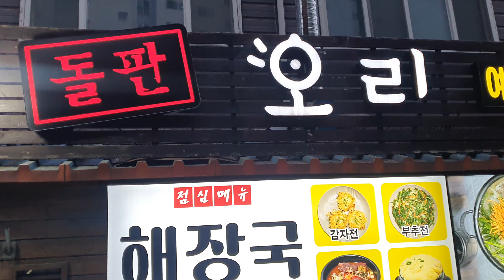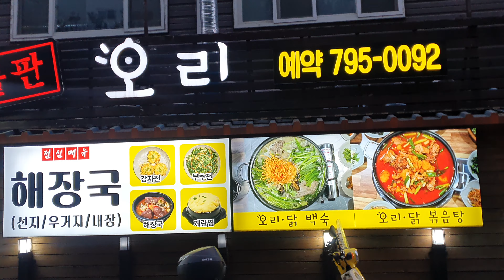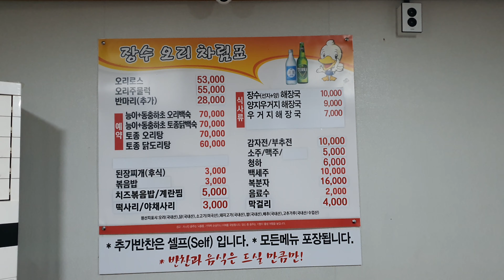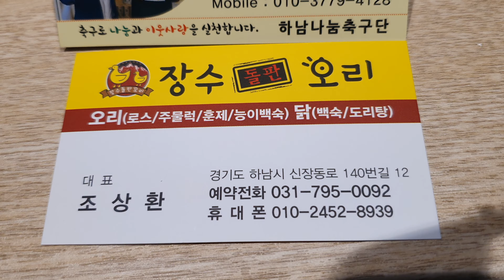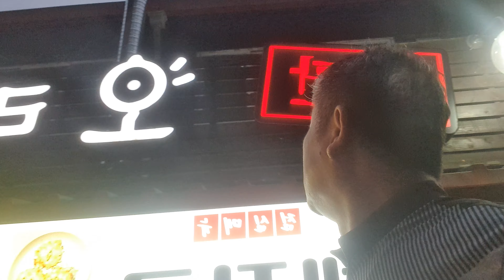나눔축구단장김치수#010~3779~4128#인산죽염경기총판장#하남시맨발로맨땅걷기추진위원장#장수오리하남시오리요리잘하는집#